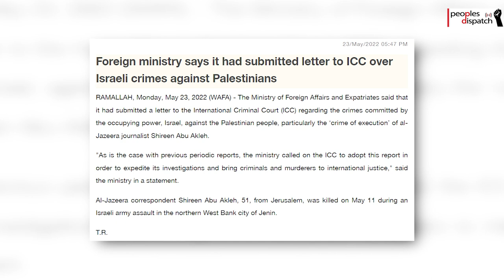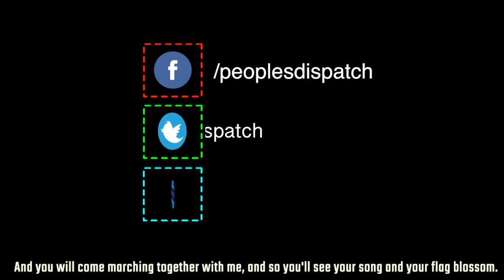Daily Round-up| UN figures on refugees and displaced persons & other stories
In today’s episode of the Daily Round-up we look at the UN figures regarding refugees and displaced persons crossing 100 million in 2022; Palestinian priosners given additional sentences for prison break; Palestinian officials asking ICC to investigate Shireen Abu Akleh’s killing; and Chile’s largest minimum wage increase in 29 years